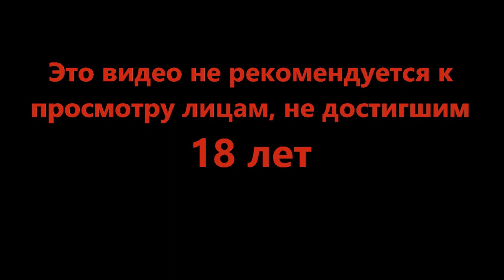Нашли пассажира за бортом - Barotrauma #24